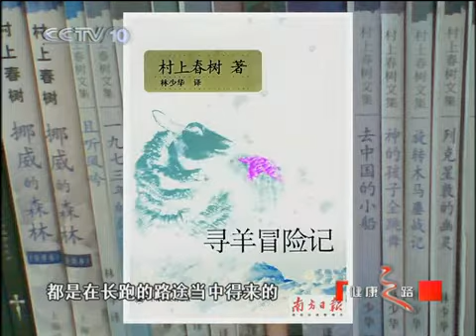健康之路 慢跑的快乐